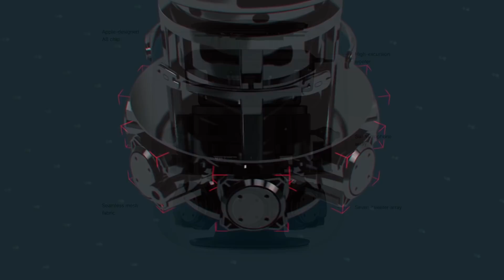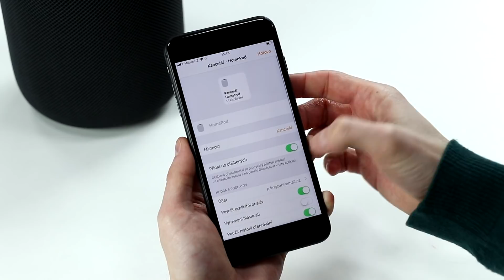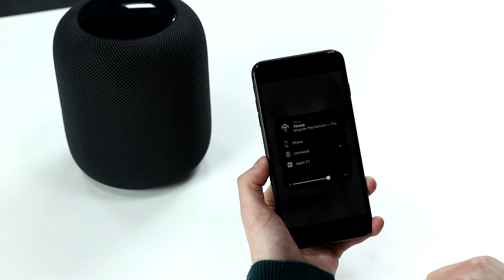Apple HomePod: Reprák i digitální asistentka v jednom! - AlzaTech #711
Apple HomePod Bílý